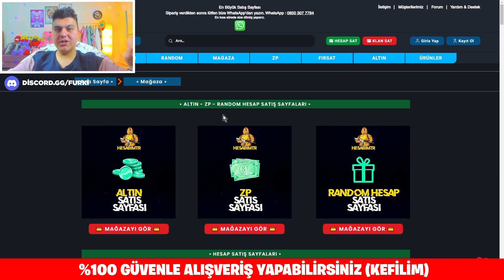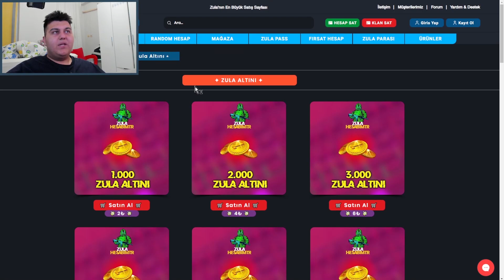OYUNUN EN İYİ OYUNCUSUYLA KARŞILAŞTIK ?! ZULA